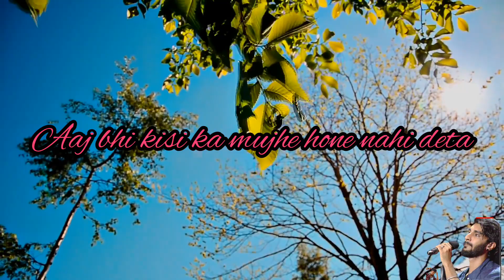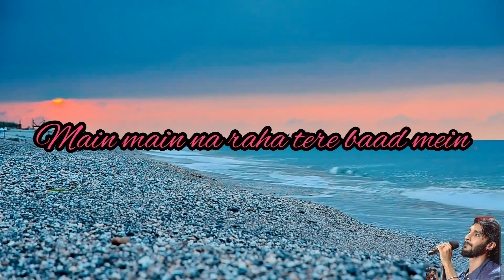Aaj_bhi_khayal_tera_sone_nahi_deta. Ek_ba Aaj bhi khayal terasone nahi deta Ek baar apni baahon m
Aaj bhi khayal tera sone nahi deta
Aaj bhi kisi ka mujhe hone nahi deta
Aakhon mein samandar bhar ke
Dekhoon teri photo par
Tere hansta chehra mujhe rone nahi deta

Kaash dhuue ki tarah teri
Yaadon mein ud jaaun
Hasti mita ke khud ki
Tujhse jud jaaun
Aa uss bheed mein phir ek dafaa
Mujhe maar aawaz tujhe sun
Peechhe mud jaaun

Yaad kar baahon mein baahein daal tera chalna
Karu kisi ladki ka zikr tera jalna
Kaha se laayi itni dariya dili jaana
Pehle zakhm dena phir malham laga ke malna

Rcr Rapper